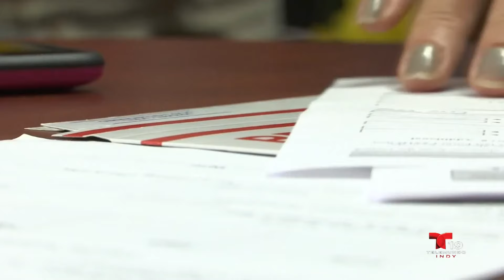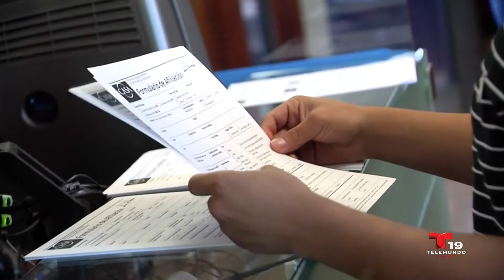Decisiones de la Corte Suprema afecta a beneficiarios de DACA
La abogada de inmigración, Angela Adams, habla en el programa En Contexto con Luis Navarro sobre DACA, y cómo las más recientes decisiones de la Corte Suprema afectarán el futuro de este programa migratorio.